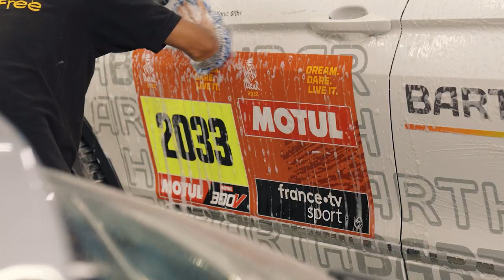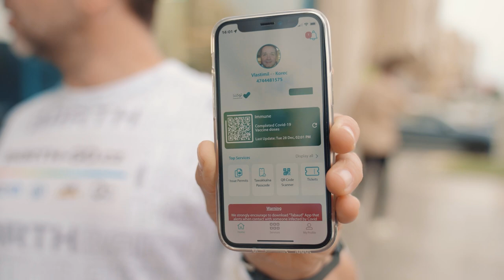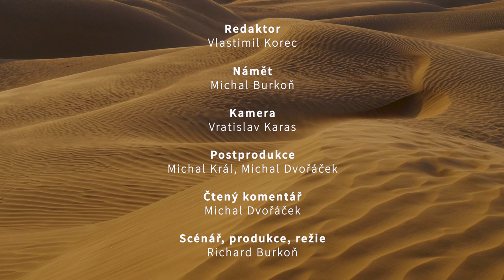Dakar za oponou - 2. díl | Jeddah